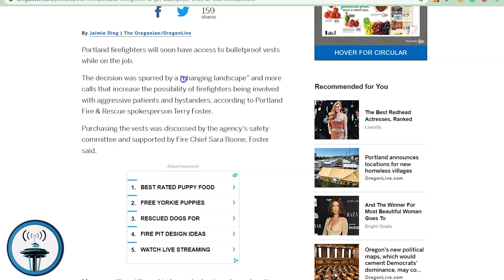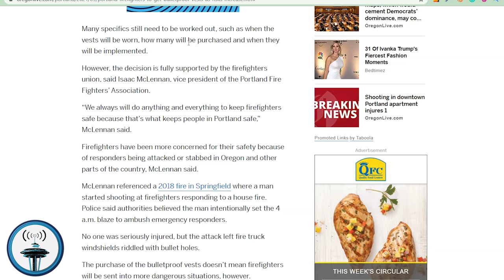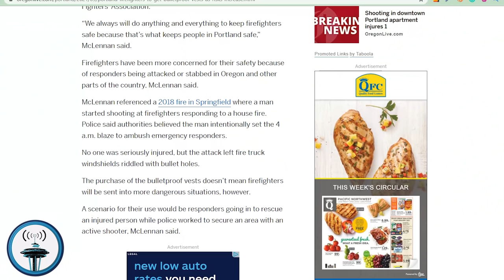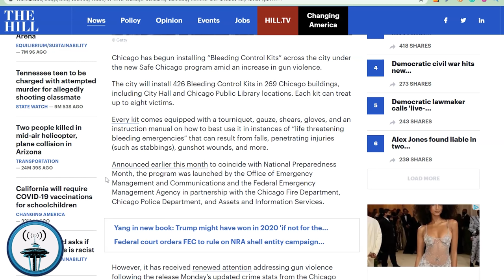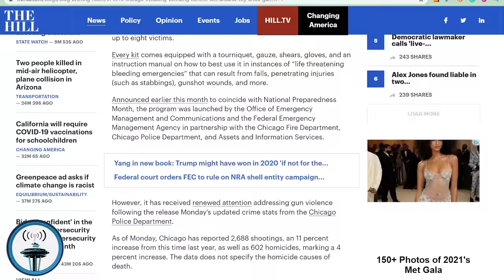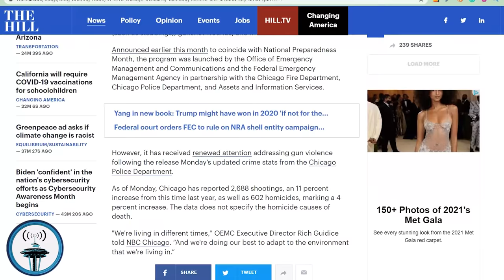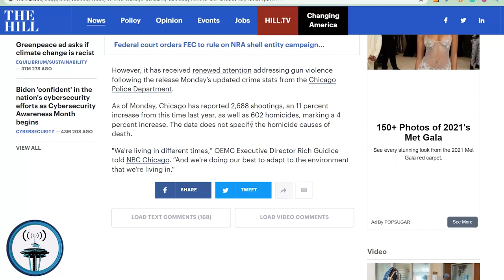Portland Firefighters Will Soon Have Access to Bulletproof Vests as Risks Increase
Portland firefighters will soon have access to bulletproof vests while on the job.

The decision was spurred by a “changing landscape” and more calls that increase the possibility of firefighters being involved with aggressive patients and bystanders, according to Portland Fire & Rescue spokesperson Terry Foster.

Purchasing the vests was discussed by the agency’s safety committee and supported by Fire Chief Sara Boone, Foster said.

Many specifics still need to be worked out, such as when the vests will be worn, how many will be purchased and when they will be implemented.

However, the decision is fully supported by the firefighters union, said Isaac McLennan, vice president of the Portland Fire Fighters’ Association.